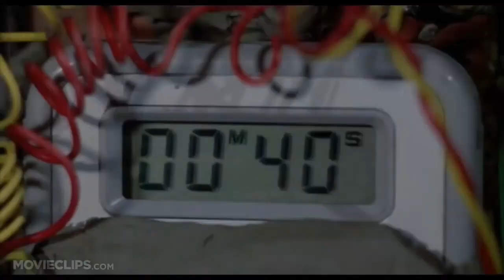Villain Defeat Part 71 (Re-Upload)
Russian/Assassin, Billy, And Mind Flayer/ Shadow Monster from Stranger Things 3
Colonel from Avatar
General Pong Krell from Star Wars Clones Wars
Sōsuke Aizen from Bleach
Jeremiah Valeska/Joker from Gotham
Zhylaw/Lord Marshal from The Chronicles Of Ruddick
George & Eunice MacCready from Cloak And Dagger